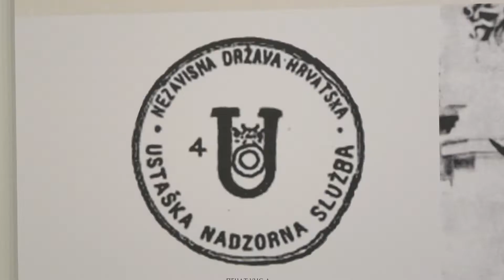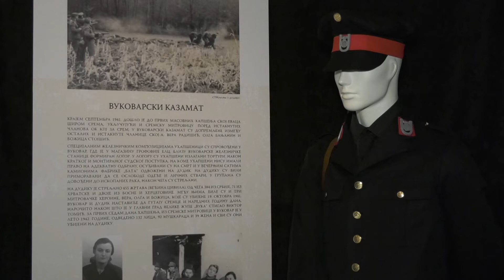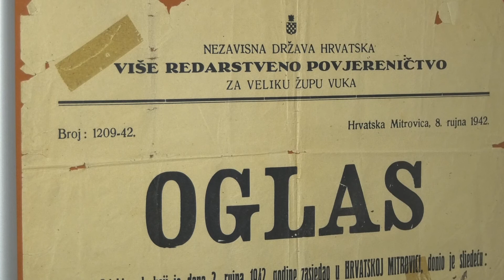U Muzeju Srema otvorena izlozba „Narod zrtva zlocina“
Povodom 80. godišnjice stradanja Sremaca u Drugom
svetskom ratu, u Muzeju Srema u Sremskoj Mitrovici otvorena je
izložba „Narod žrtva zločina“.